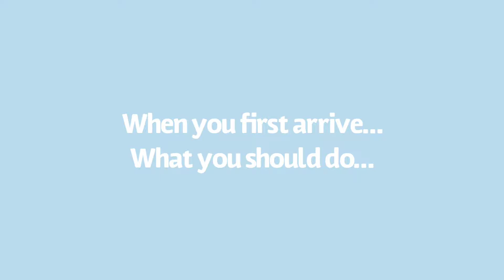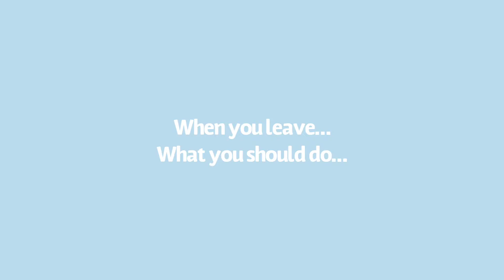How to be a Respectful Guest- Annah Baldwin, Landon Morrison, and Julianna Boulden